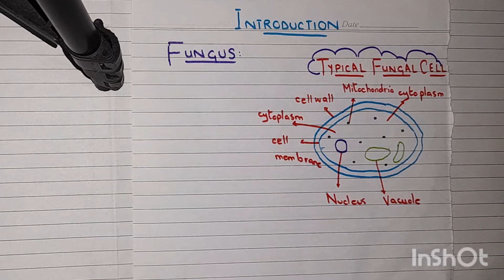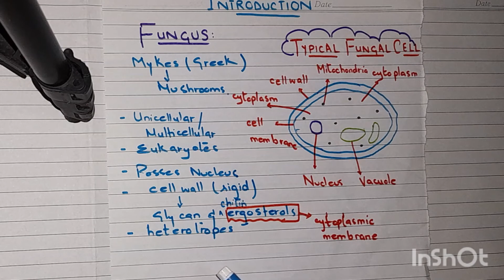Introduction to Fungus | Short & Easy